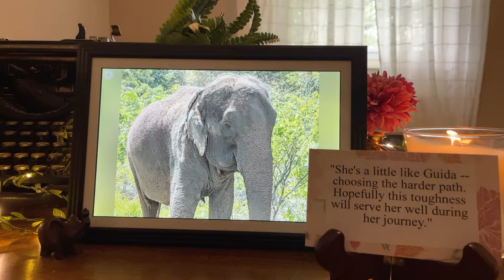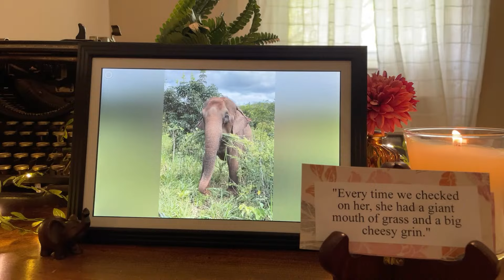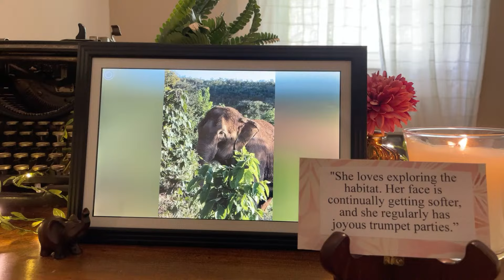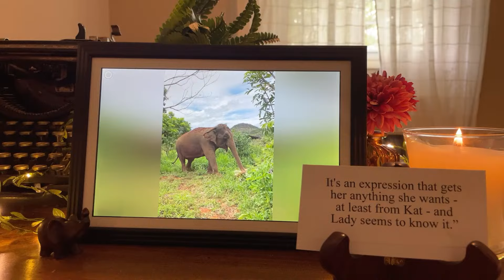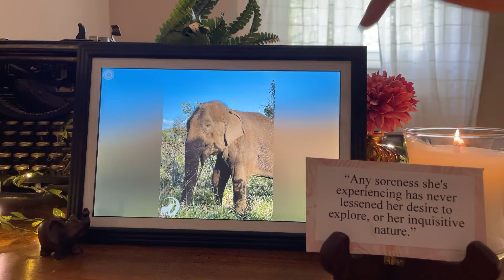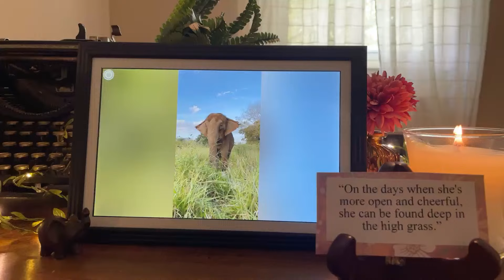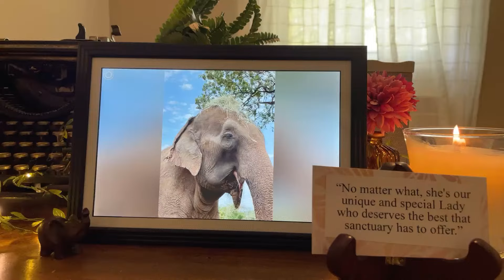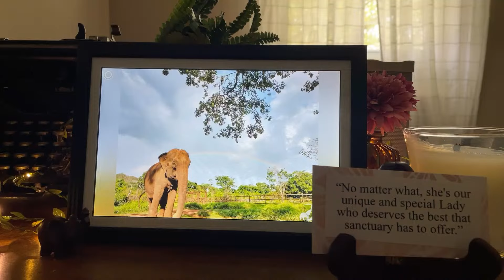Lady's Celebration of Life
Please relax in this memorial space with us and enjoy pictures of Lady. This is a chronological story of her time at sanctuary. A reading of her eulogy and some of her tribute messages are at the end.